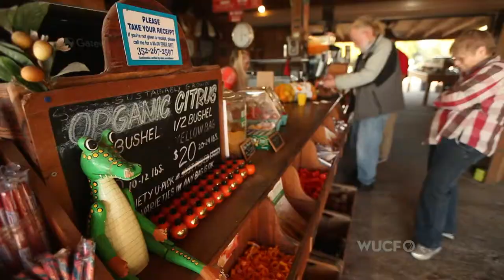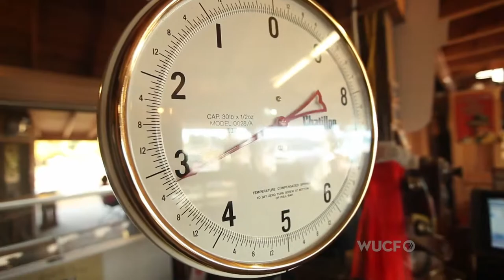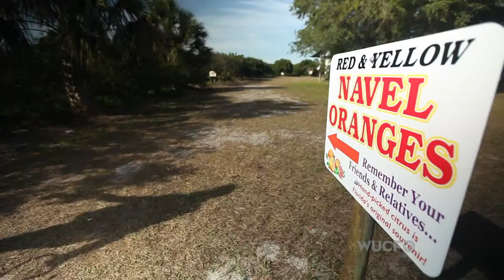ONE Short- Showcase of Citrus